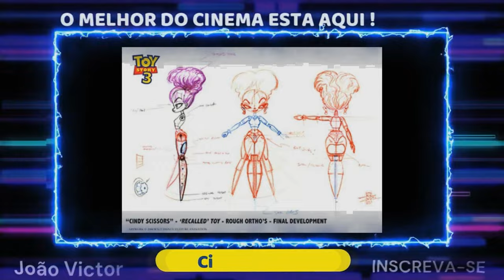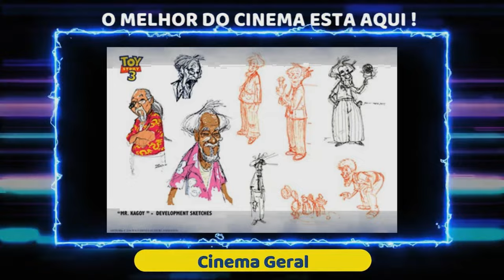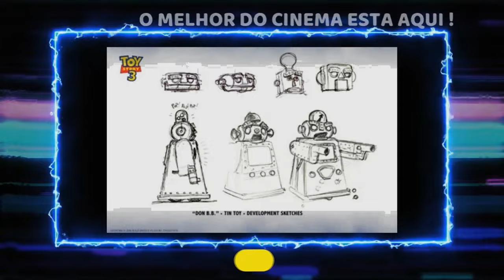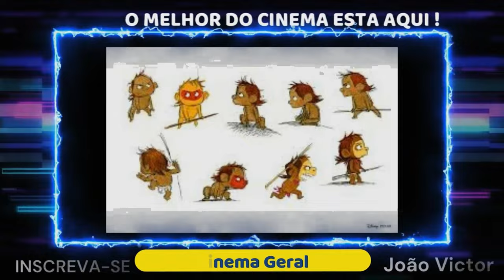Cinema Geral Especial - 10 Filmes Cancelados Da Pixar